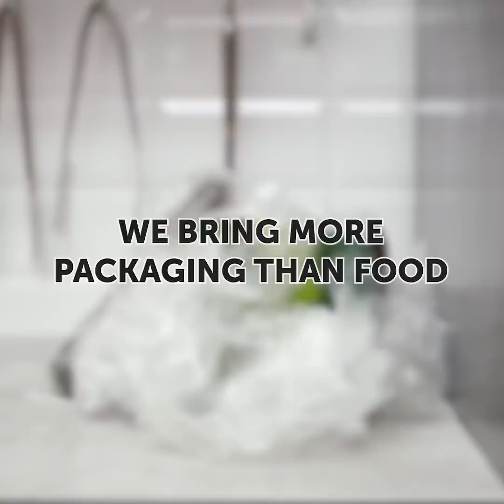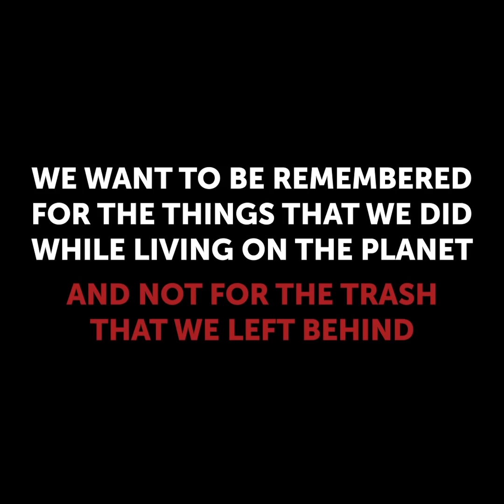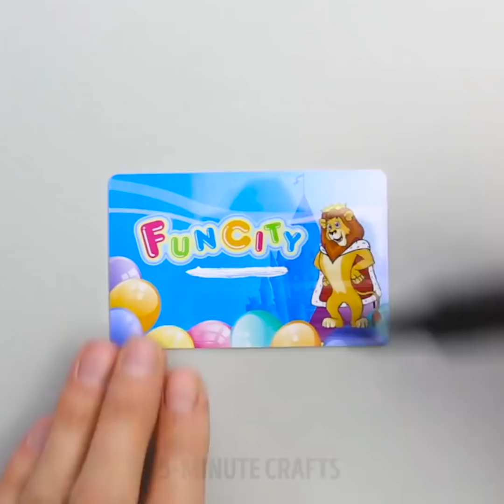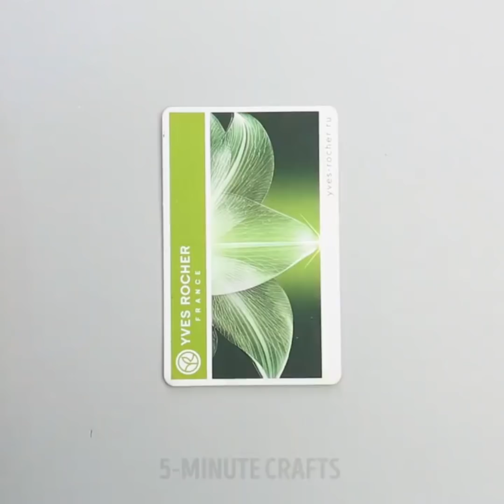27 GREEN RECYCLING IDEAS THAT`LL SAVE THE EARTH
TIMESTAMPS:
00:37 Fabric packaging for products
01:09 Natural hair spray
02:07 Reusable wipes
02:49 Safe toothpaste
08:53 Plastic card hacks
13:10 Mat towels